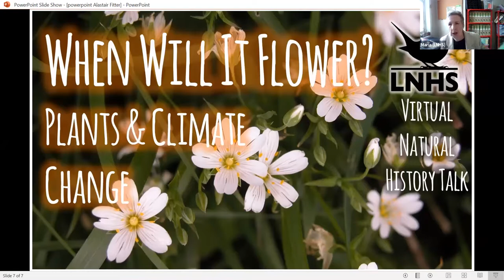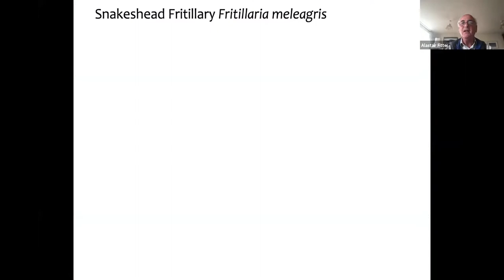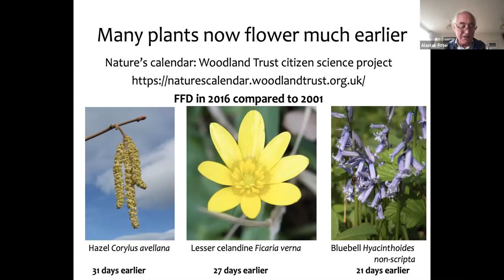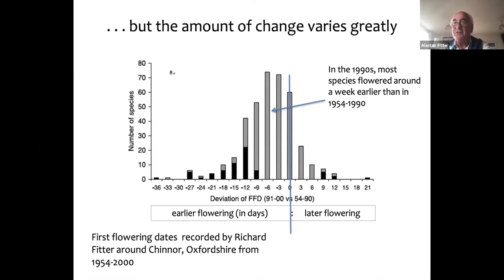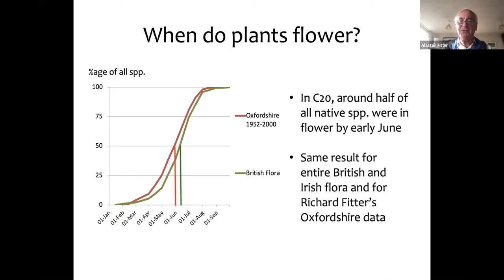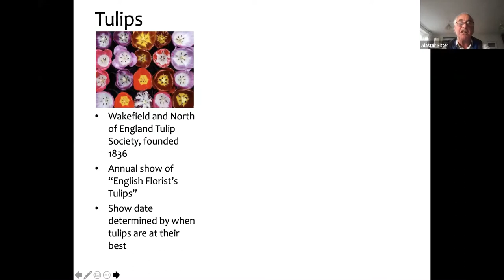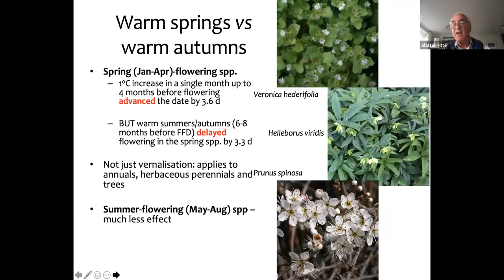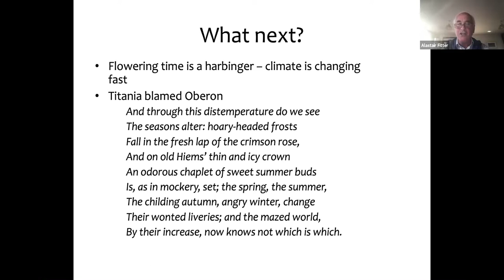When Will It Flower? Plants and Climate Change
Alastair Fitter
15th April 2021

This talk will discuss why plants now come into flower earlier than they used to and why this varies between species.

Plants now come into flower earlier than they used to, because of warmer spring temperatures driven by rapid climate change. The scale of change is dramatic but varies greatly among species - so what are the reasons for that and what are the consequences?